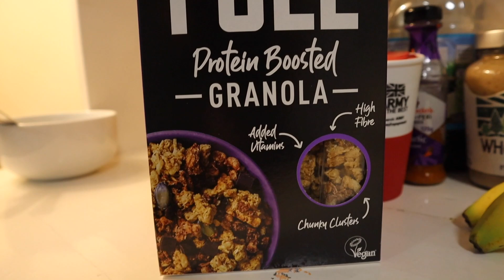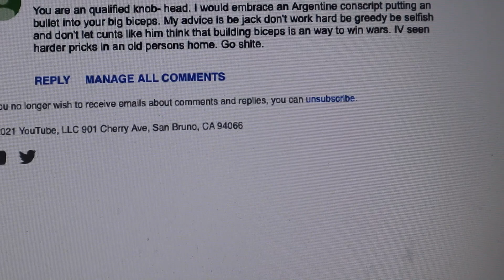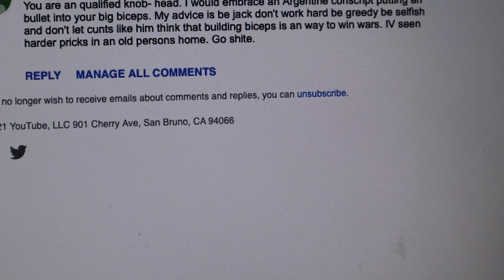Deadlifts And Running | Final Challenge Prep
The last bit of preparation before the David Goggins 4x4x48 challenge (in boots and body armour!) on 11 - 13 Feb '21.
We are raising money for 2 incredible charities that do amazing work with civilians and soldiers.

I did the 5x3x1 workout programme for deadlifts.
5 reps on 130kg
3 reps on 140kg
1 rep on 150kg
Then repeat but increasing the weight
5 reps on 140kg
3 reps on 150kg
1 rep on 160kg
Then again
5 reps on 150kg
3 reps on 160kg
1 rep on 170kg
And a final rep on 180kg because why the hell not.